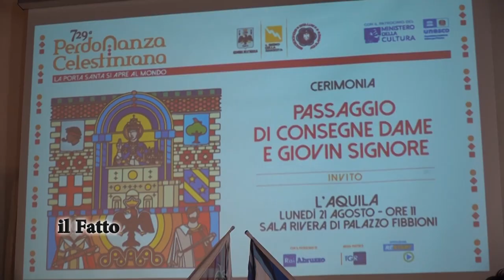IL FATTO - Speciale 729^ Perdonanza Celestiniana